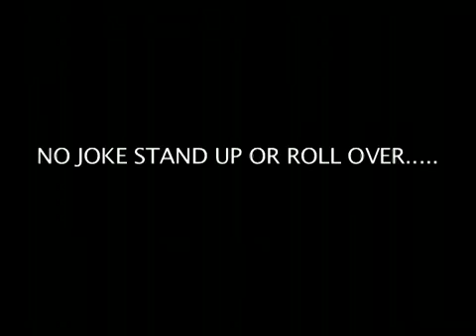Roller skate gangsta. via 4GIFs.com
Thug rapping on rollerskates